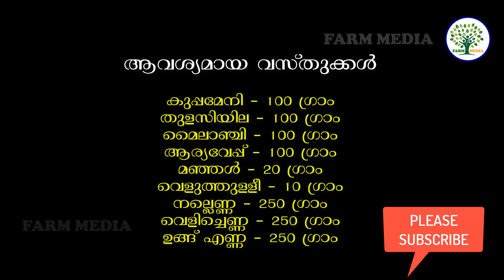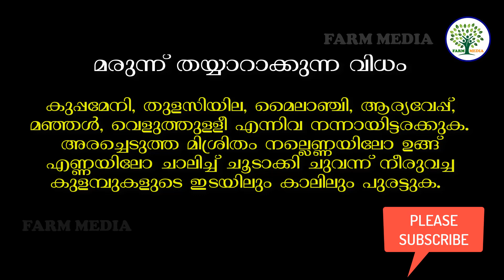കുളമ്പുരോഗത്തിനുള്ള നാടൻ ചികിത്സ